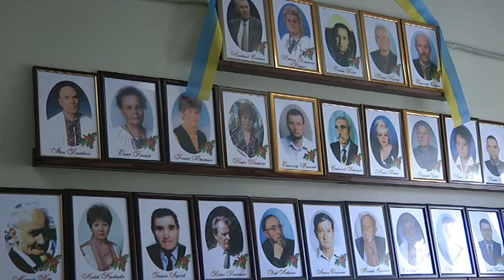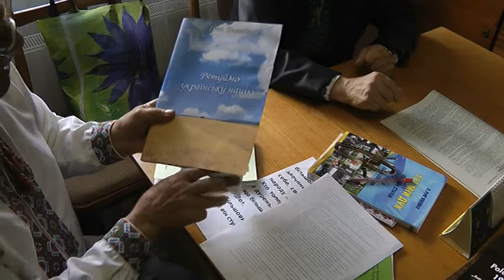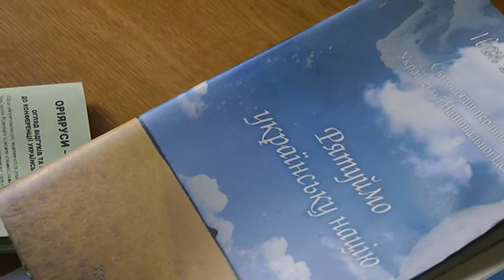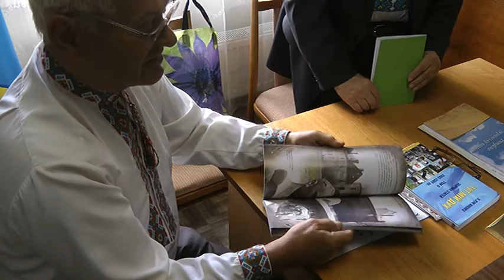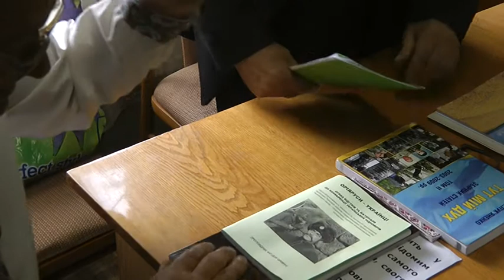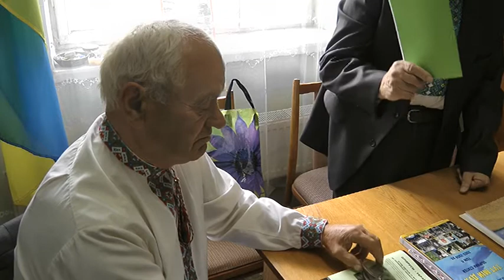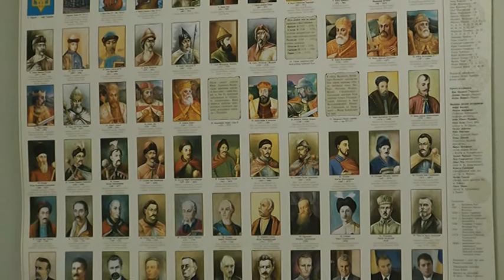Дубко Олексій Дмитрович письменник Луцьк